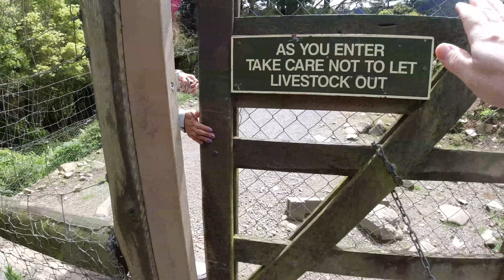Ayu's World Vlog #177 MENYESAL LIHAT STAGLANDS WILDLIFE RESERVE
Nah kali ini aku mau ajak kalian lihat destinasi konservasi lainnya di Wellington bernama Staglands Wildlife Reserve.
Intro
Free Jazz Intro Music - 'In A Pensive Mood'' (Intro A - 6 seconds)

Backsound
(No Copyright) Cinematic Background Music - Into The Nature Vol. 01
📷 Vlog taken by using: DJI Osmo Action